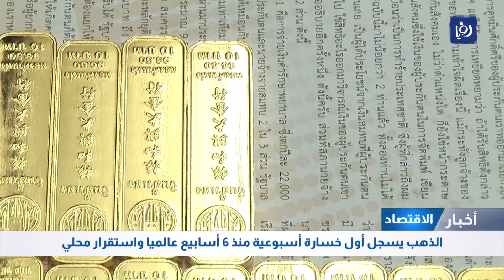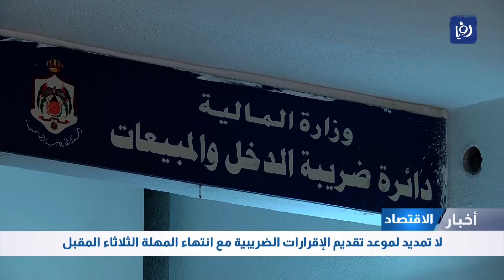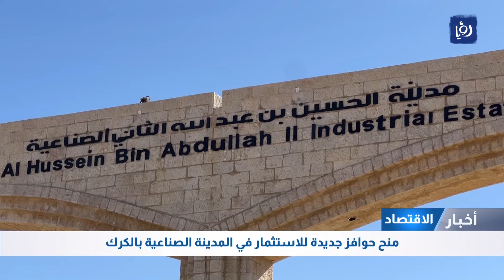الذهب يسجل أول خسارة أسبوعية منذ 6 أسابيع .. التفاصيل في نشرة الاقتصاد من "رؤيا"